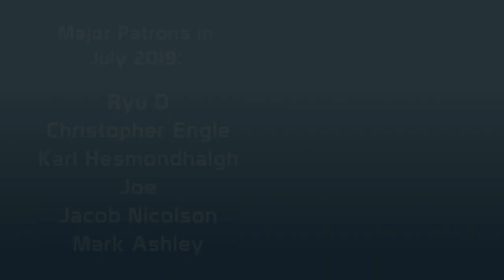Princess Maker 5 #22 - High School Helena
PyroFalkon is a father once again as he raises a little girl in Princess Maker 5! Can he navigate the perils of modern Japan and raise a princess or send his daughter down the path of evil and misfortune?

CHECK OUT OTHER PRINCESS MAKER RUNS HERE